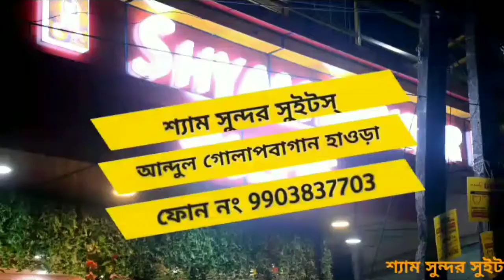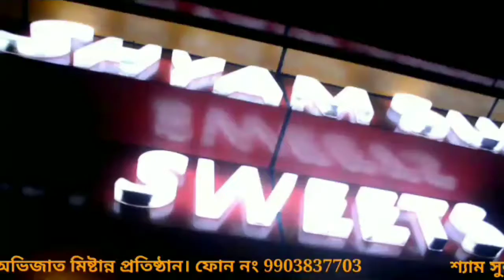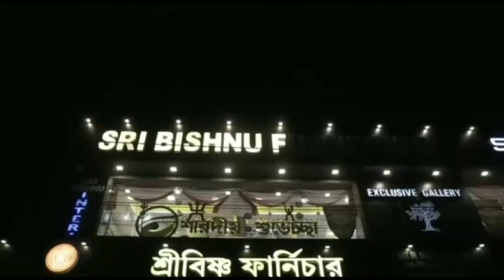প্রতিশ্রুতি দিলেও সংস্কার আজও হল না হাওড়ার 50 নং ওয়ার্ড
বর্ষা থেমে গেলেও এখনও জলমগ্ন হাওড়া কর্পোরেশনের ৫০ নম্বর ওয়ার্ডের কোনা নস্করপাড়া এলাকা ।  এলাকায় মানুষ জলে যাতায়াতের জন্য এখনো ব্যাবহার করছেন টিউব বাধা ভেলা । দীর্ঘদিন ধরে স্থানীয় প্রশাসন থেকে আধিকারিকের কাছে দরবার করেও কোনো রকম সমস্যার সমাধান মিলেনি এলাকাবাসীর । দোরগোড়ায় আবারও এক পুরভোট । আবারো রাজনৈতিক দলের প্রতিনিধিরা আসবেন পুরোপুরি সেবা দেওয়ার প্রতিশ্রুতি নিয়ে । ভোট আছে ভোট যায় তবে তাদের সমস্যার আজও কোনরকম সমাধান হয়নি বলেই জানাচ্ছেন এলাকাবাসী । বর্ষার সময় এই এলাকায় এক মানুষের ওপরে জল থাকে । কারো কোন সমস্যা হলে চিকিৎসার জন্য নিয়ে যেতে রীতিমতো হিমশিম খান স্থানীয় মানুষজন । তাছাড়াও সাপ, পোকামাকড়ের উপদ্রব রয়েছে, দীর্ঘদিন ধরে নোংরা জল জমে থাকার কারণে বাড়ছে রোগের প্রকোপ । এই এলাকায় ৫০০ও বেশি পরিবার বসবাস করেন । তারা চাইছেন সরকারি উদ্যোগে যেন রাস্তা ও নর্দমা তৈরি করে তাদের সমস্যার সমাধান করা হয় ।